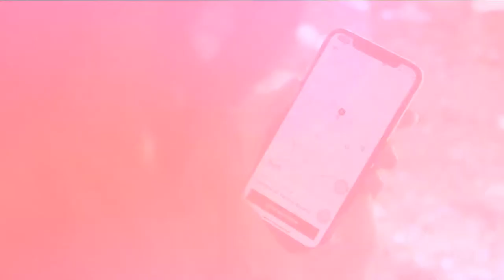NALPHI Bags - Teaser 1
A teaser video presenting the revolution in smart luxury bags - NALPHI